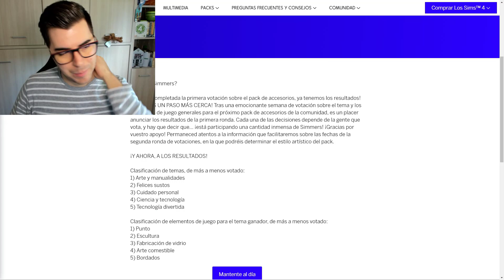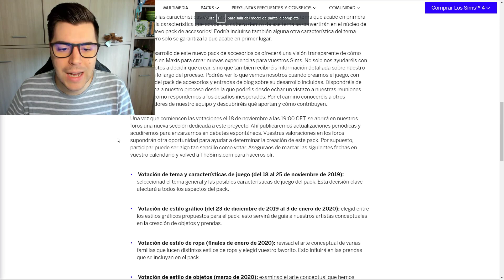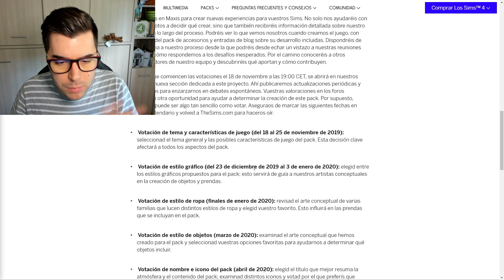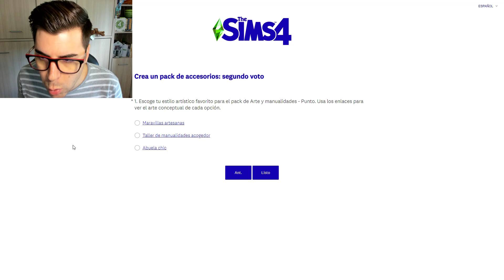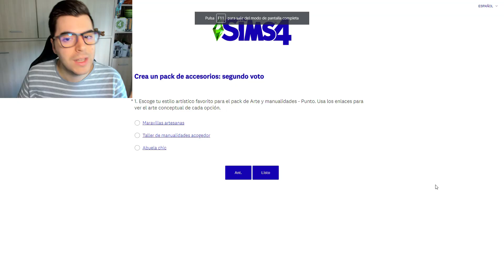Voy a ELEGIR el próximo pack de Los Sims 4... el resultado parece una BROMA pero NO 😯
MIJOS!! El nuevo pack de la comunidad se está tejiendo poco a poco (nunca mejor dicho) y a mi me está dejando... chokiada. Cual es vuestra votación en esta ronda mijos?😅

Sul sul!